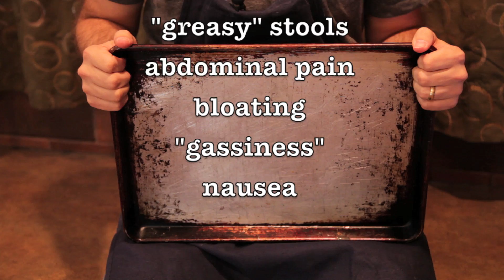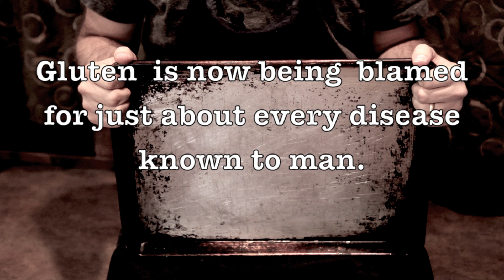Tangled Up In Gluten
Dr. Neu explains the basics of gluten, Celiac disease, gluten "sensitivity" or "intolerance".